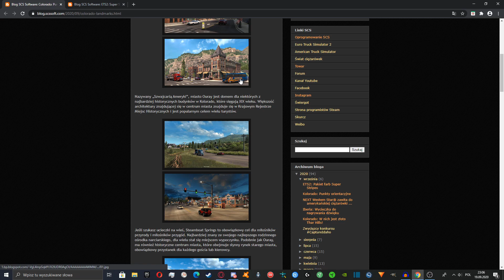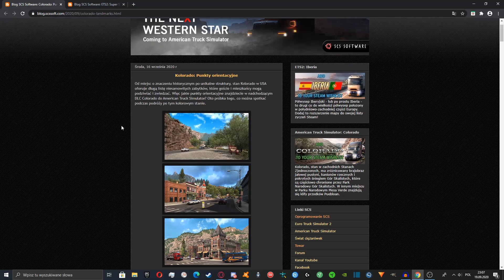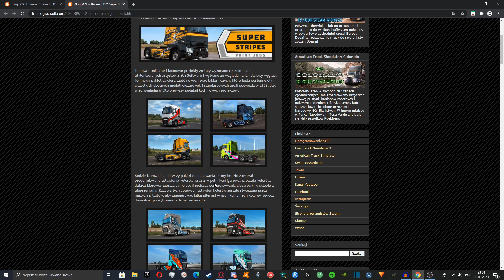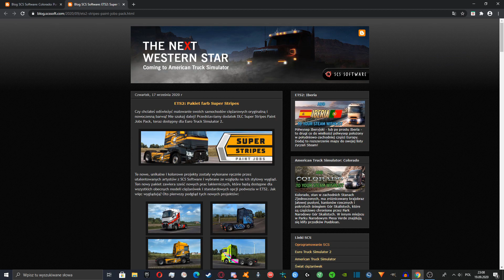🚚Tygodniowe nowości ze studia SCS 12.09-19.09.2020 #8🚚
W dzisiejszym odcinku tygodniowych nowości, skupimy się na 2 postach, które w tym tygodniu SCS wrzuciło na swojego bloga.

(PAMIĘTAJCIE O TYM ŻEBY ZAAKCEPTOWAĆ REGULAMIN, WTEDY STANIECIE SIĘ PEŁNOPRAWNYM UŻYTKOWNIKIEM TEGO DISCORDA - BĘDZIECIE MOGLI WCHODZIĆ NA WSZYSTKIE DOSTĘPNE KANAŁY GŁOSOWE I TEKSTOWE!)